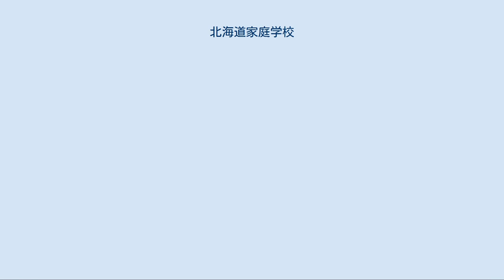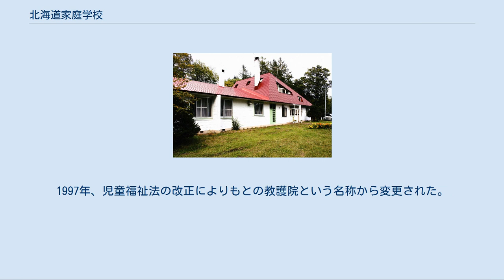北海道家庭学校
北海道家庭学校礼拝堂（1919年建築、北海道指定有形文化財） 桂林寮（1963年建築、田上義也設計。現・北海道家庭学校博物館） 北海道家庭学校（ほっかいどうかていがっこう）は、北海道紋別郡遠軽町留岡にある男子児童自立支援施設（旧教護院）である。
日本国内の児童自立支援施設としては珍しい民間運営の施設で、施設や敷地を鉄格子や塀、柵などで閉鎖隔離しない「開放処遇」形態をとっていることでも知られる。
 1914年（大正3年）設立の男子児童自立支援施設である。
社会福祉法人北海道家庭学校が運営している。
遠軽市街地郊外の丘陵地に広がる439ヘクタール(130万坪)の敷地に、礼拝堂・本館・体育館・特別教室棟・寮舎・博物館・給食棟・木工教室・牛舎・バター製造舎・味噌醸造場などを設けている。
 児童生徒が暮らす小規模の寮舎に、職員とその家族も共に住み込む「小舎家族制」を取っており、大自然の中で働く日々の営みを通じた教育を目指した創設者、留岡幸助の理念に基づき、北海道オホーツク海側の厳しい自然環境の中での野菜作りや環境整備、敷地内の土木作業、山林作業、除雪、炊事など、生活に必要な作業活動を児童と職員・家族が共に取り組む生活を教育活動の中心に置いている。
 児童生徒の受け入れは全国各地の児童相談所による判定・措置決定に基づいて行っている。
平均入所期間は1年半～2年で、退所後のアフターケアにも力を入れている。
また本館には2009年、遠軽町が町立東小学校及び遠軽中学校の分校を開設し、施設の理念と公教育の調和の取れた教育活動を主眼に、施設と小中学校が一体となって児童生徒への学習指導も行っている。
 備中国高梁（現・岡山県高梁市）出身で、東京府北豊島郡巣鴨村（現・東京都豊島区）でキリスト教精神に基づく民間感化院「家庭学校」（現、児童養護施設東京家庭学校）を設立運営していた留岡幸助によって1914年、「家庭学校北海道分校」として設立された。
 留岡は同志社神学校を卒業後、北海道空知監獄および巣鴨監獄の教誨師を務め、少年期教育が犯罪抑止のために必要と考えて1899年に「家庭学校」を設立。
「流汗鍛錬」を信条としていた留岡はさらに、大自然の中で行う農作業などの労働体験を通じて感化事業を行う構想を実現するため、内務省から北海道紋別郡上湧別村字サナプチ（当時）の国有地の払い下げを受け、北海道分校を設立した。
 分校は1934年に道庁認可の少年教護院となり、戦後1948年に児童福祉法に基づく教護院認可を受けた。
1952年に運営法人が社会福祉法人家庭学校に改組されたのに合わせ、「北海道家庭学校」に改称した。
さらに1968年には、社会福祉法人家庭学校から社会福祉法人北海道家庭学校が分離し、東京家庭学校と北海道家庭学校の運営がそれぞれ独立した。
 1995年には教護院として全国初の高校生寮を開設。
2001年、地元遠軽町の経済界が中心となり、家庭学校の活動を支援する「北海道家庭学校後援会」が発足した。
2014年には創立百周年の記念事業として旧桂林寮に家庭学校博物館を移転。
旧博物室から伝わる教材のほか、家庭学校の歴史を伝える史料などを展示している。
2017年には遠軽市街地に自立援助ホーム「がんぼうホーム」を開設した。
 北海道分校では国から払い下げられた土地を周辺の農民に分配して小作料収入で事業をまかなうとともに、社名渕産業組合を設立するなど、開拓に取り組む地域社会と一体となった運営を行った。
また家庭学校の子どもだけでなく、地域の開拓農民の子弟の教育にも貢献することを目指し、図書や自然標本などの各種教材を揃えた「博物室」を開設して一般に開放した。
また戦後の農地解放に先駆けて1939年から小作農への小作地売却も実施。
運営資金と人材不足に悩まされながらも少年教育と地域の社会活動に役割を果たしてきた。
 留岡幸助が基礎を築いたこれらの功績をたたえ、1960年代に行われた遠軽町内の地名改正で町は、学校周辺の地区について新たに「留岡」の大字を起こしている。
 北海道指定有形文化財の礼拝堂は、学校用地内の山林から調達した木材や軟石を活用し、「望の岡」と呼ぶ丘に1919年に完成した木造建築物である。
2015年の有形文化財指定にあたり北海道は、大正期に建設された北海道における貴重な学校施設・教会堂建築物で、建築意匠に優れ、歴史的価値が高いと評価した。
現在も生徒の日曜礼拝や各種行事に...